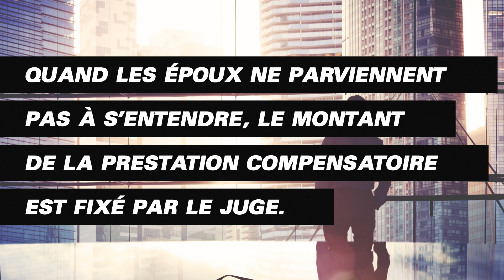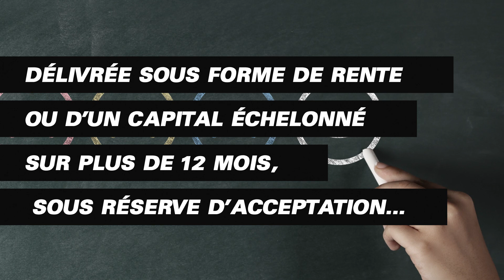Conséquences financières d'un divorce